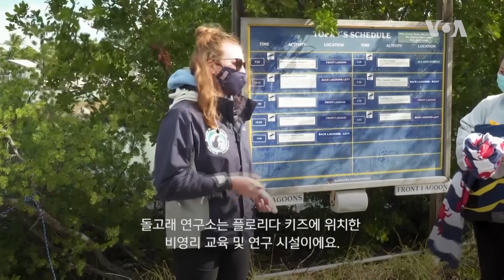[아메리칸 테일] 플로리다의 돌고래 연구소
돌고래는 인간과 매우 친숙한 해양 포유류인데요. 이들의 생태계를 보존하고 인지 능력을 연구하는 미국 플로리다 소재 돌고래 연구소를 방문했습니다. 이곳에선 사람과 동물 간의 연결고리를 만들어 준다고 하는데요. 이렇게 생긴 연결고리는 자연 보존 의식을 일깨워준다고 합니다.